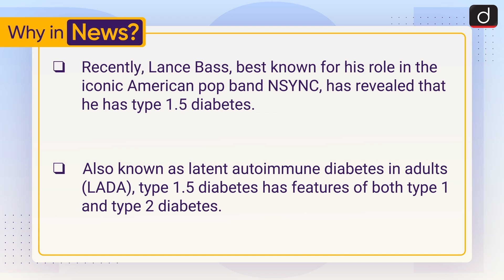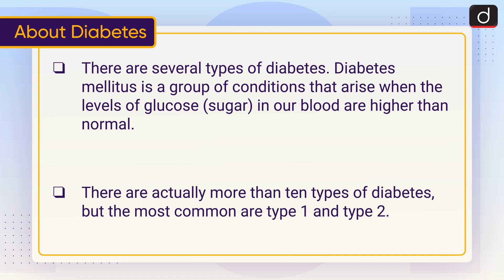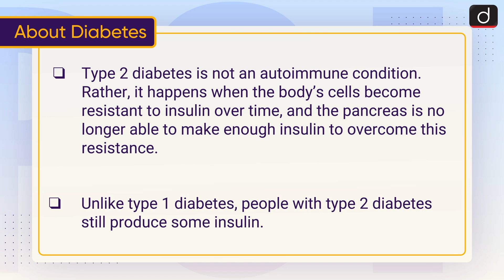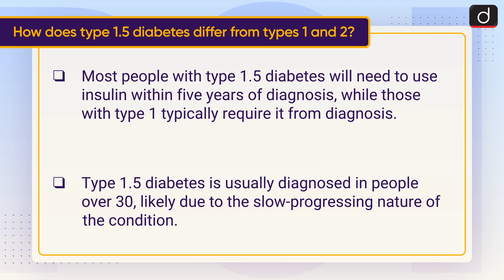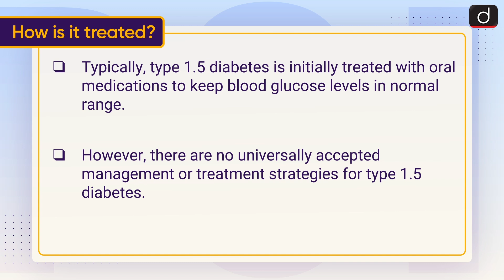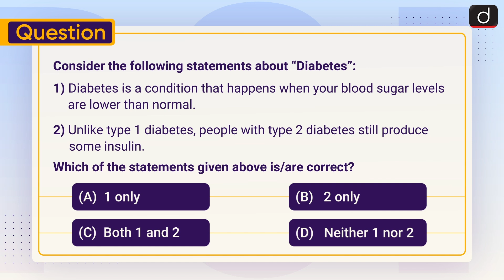Type 1.5 Diabetes | Symptoms | To The Point | Drishti IAS English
This video covers the given topic, ‘What is Type 1.5 Diabetes’ the following structure:

1. Why in the News?
2. About Diabetes
3. How does type 1.5 diabetes differ from types 1 and 2?
4. What are the symptoms?
5. How is it treated?

Subject: GS-3: Science